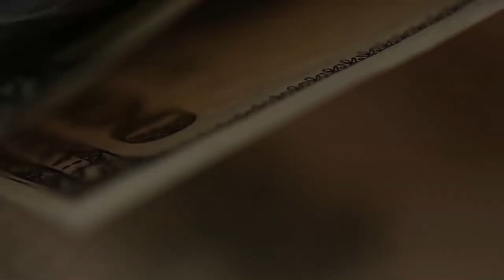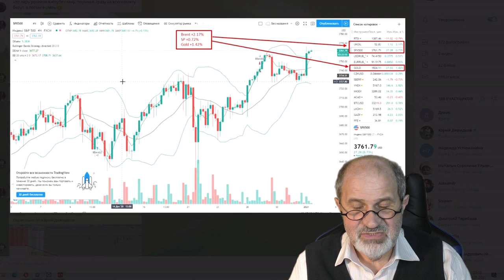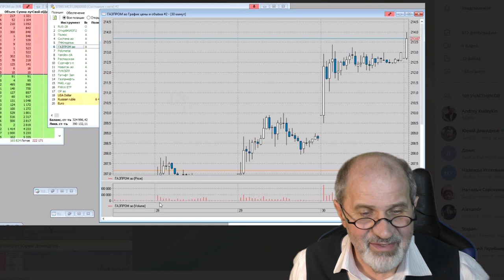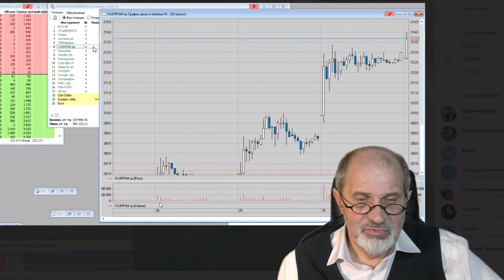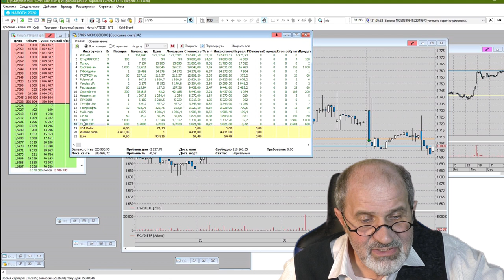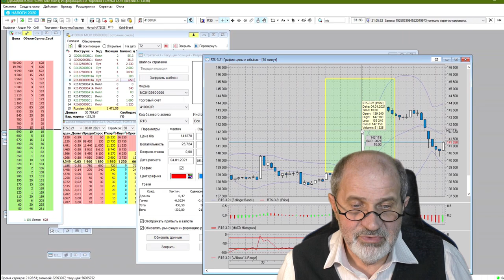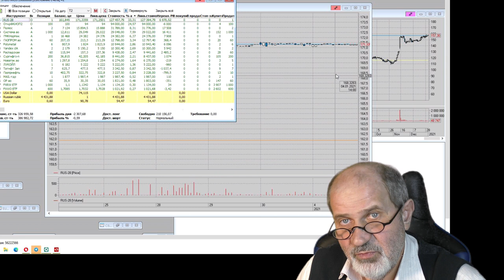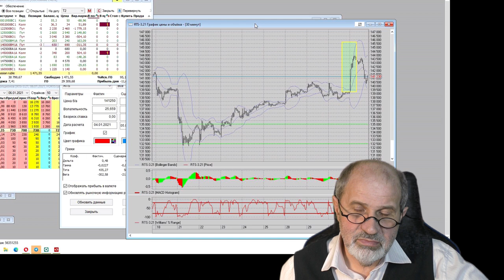Газпром обвалится на фоне новостей? Или снова стрижка инвесторов?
Газпром обвалится на фоне новостей? Что будет с Газпромом? Акции Газпрома - покупать или продавать?
Накануне открытия торгов в новом году вышла новость об отказе норвежской компании сертифицировать Северный поток-2. А многие инвесторы еще в конце прошлого года вышли в кэш и закупили доллары "на всякий случай". Что же произошло сразу после открытия торгов? Стрижка: доллар упал, Газпром - вырос. Паникеров стригут на рынке.
Мораль: лучшая стратегия - "НЕ ДЕРГАЙСЯ".
Структура моего портфеля: акции, облигации, ETF. Американские активы. И небольшая доля - на срочном рынке, для спекуляций опционными стратегиями.